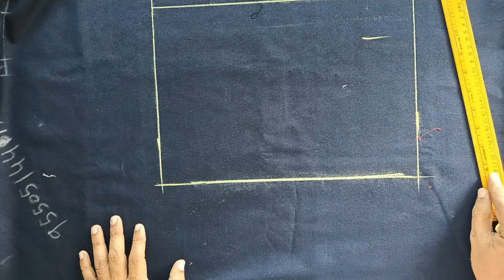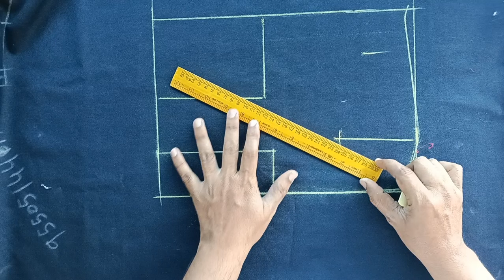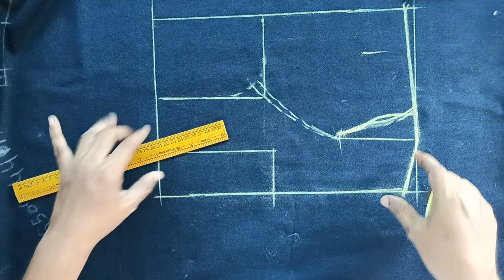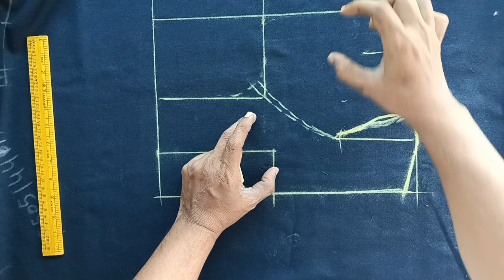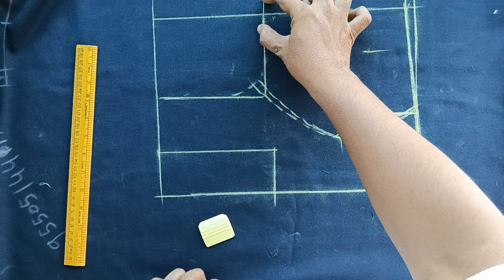ప్రిన్సెస్ కట్ చంక టైట్ గా బ్యాక్ లూజుగా ఉంటుంది/blouss cutting tips and tricks in thelugu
coriear stitching
sweing hacks
mints stitching
easy method blouse cutting for beginners.
simple and perfect blouse cutting and best  blouse cutting tips for beginners telugu| easy blouse cutting tips for new tailoring learners telugu best tips and tricks blouse cutting in telugu
Blouse cutting and stitching 5 days classes
hi friends
perfect blouse cutting in telugu.. simple and easy blouse cutting for beginners
 best blouse cutting tips for beginners.. easy cross cut blouse cutting full videos telugu..

  blouse cutting tips telugu.. how to cut perfect cross cut blouse in telugu..

pashatailors blouse cutting telugu..
easy method princess cut blouse cutting for beginners telugu step by stepm with easy tips.. blouse cutting.. prince cut blouse